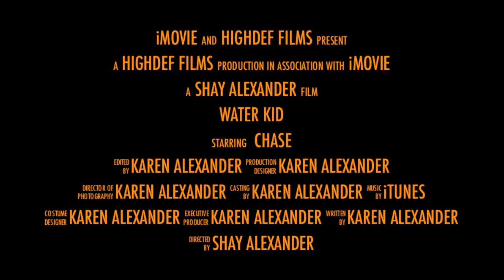Chase - the Legend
a day at Silverwood Water Park